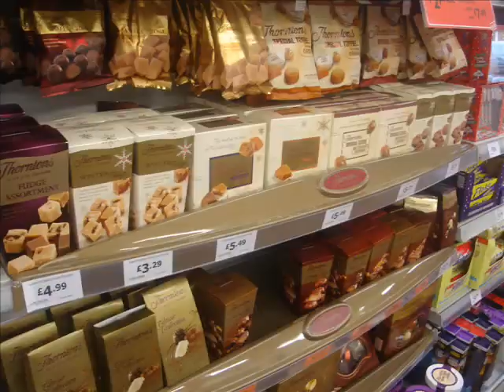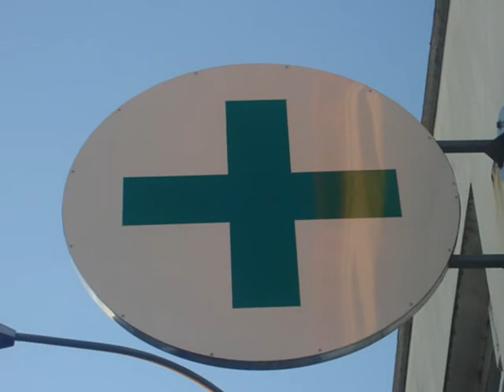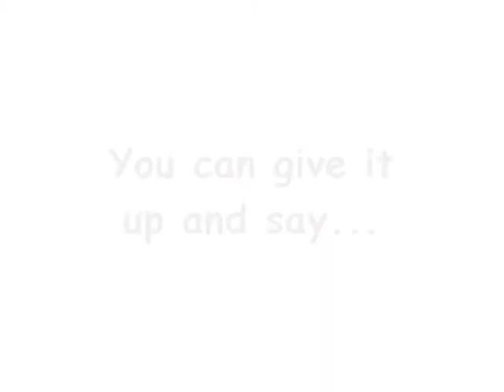Takeaway - Steve Hughes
My first attempt at making a music video. Just for fun, but the words have a serious message based on a Bible Verse, Mark 8:34-37. I'm not really that serious about making videos, but I curious to get some feedback. Be honest.